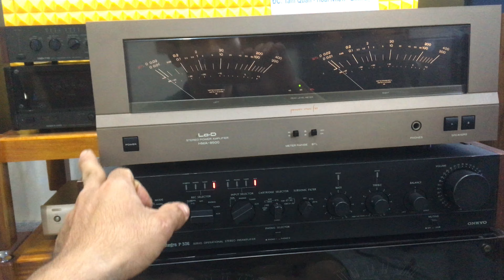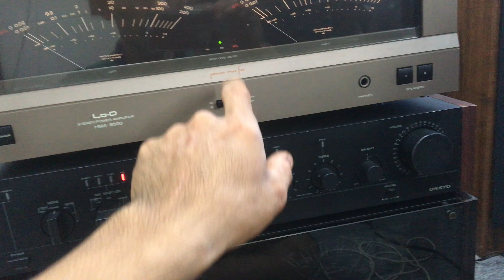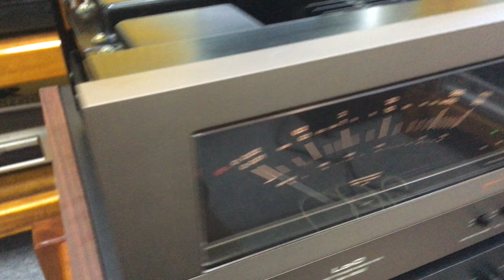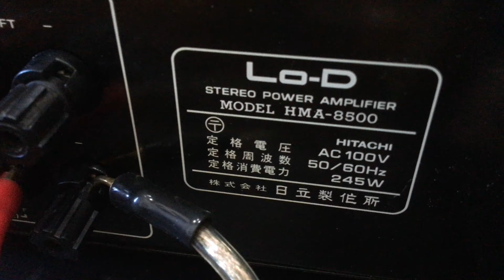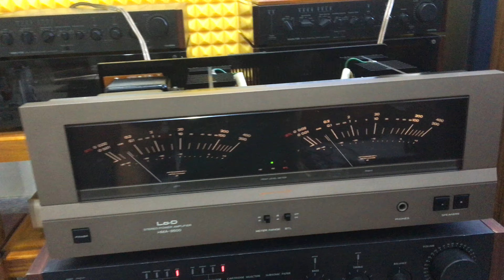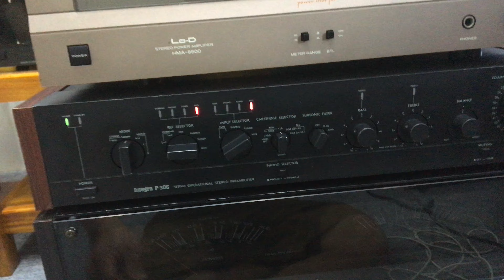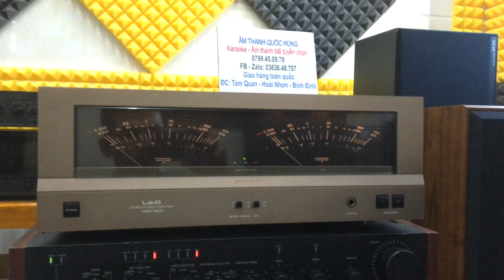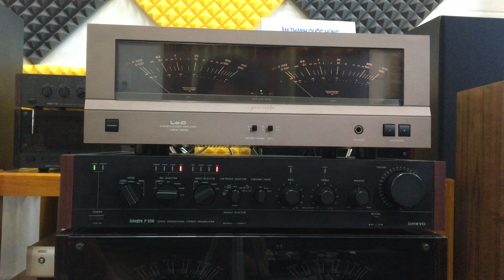Power LO-D 8500 Hitachi đẹp keng có chủ về TPHCM. Thanks bác ủng hộ.lh 0363648707